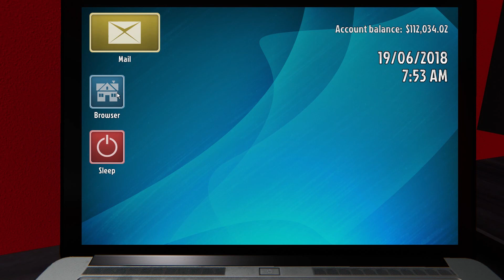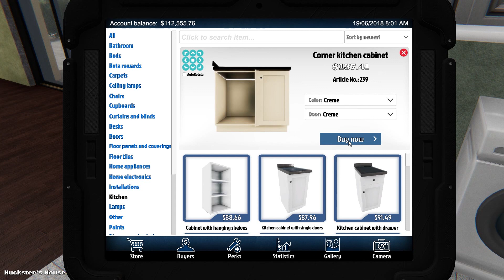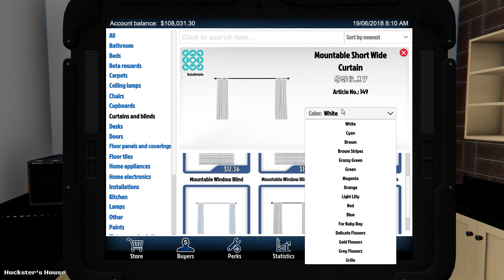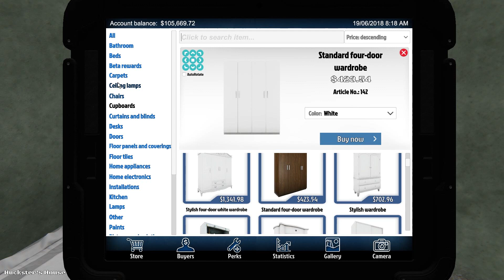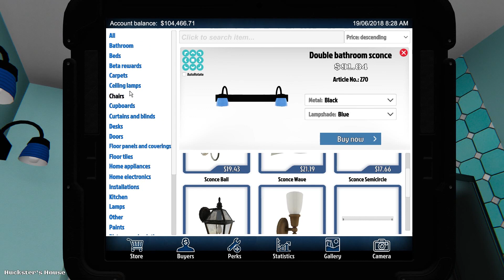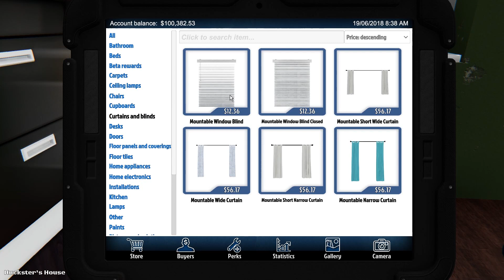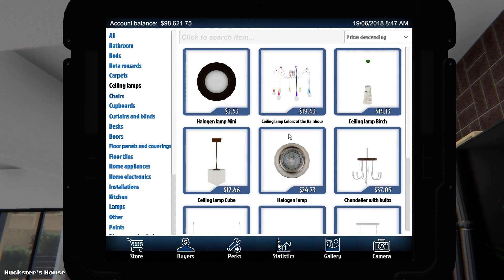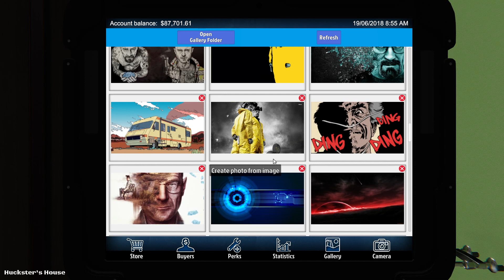Breaking Bad - House Flipper #22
System Components:

CPU: Intel® Core™ i7 5930K
CPU Cooler: Corsair Hydro Series H100i CPU Cooler
Motherboard: MSI X99S Gaming 7 Motherboard
Graphics: 2x MSI GeForce GTX 980 Gaming 4GB in SLI
Memory: G.Skill Ripjaws 4 F4-2400C15Q-16GRR 16GB (4x4GB) DDR4
Solid State Drive: Samsung 850 Pro Series 256GB SSD
Hard Drive: Seagate Barracuda 2TB ST2000DM001
Case: Phanteks Enthoo Luxe Black
Power Supply: Seasonic X-1250 80Plus Gold 1250W
Cable Kit: PCCG Sleeved Cable Extension Kit Black
Additional Cable: PCCG Sleeved 45cm PCI-E 6+2pin Cable Red
Additional Lighting: Phanteks Multi Coloured LED Strip 1m
Fans: Corsair Air Series AF120 Quiet Edition Case Fan
Additional Fans: Corsair Air Series SP120 Quiet Edition PWM Twin Pack
Operating System: Microsoft Windows 8.1 64bit OEM